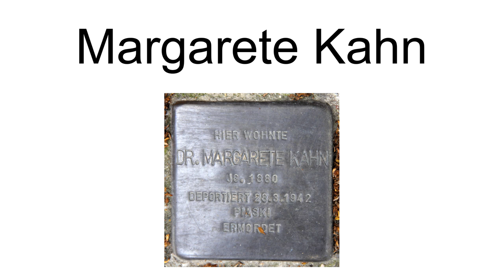Margarete Kahn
Margarete Kahn (known as Grete Kahn, born 27 August 1880, missing after deportation to Piaski, Poland on 28 March 1942) was a German mathematician and Holocaust victim. She was among the first women to obtain a doctorate in Germany. Her doctoral work was on the topology of algebraic curves.